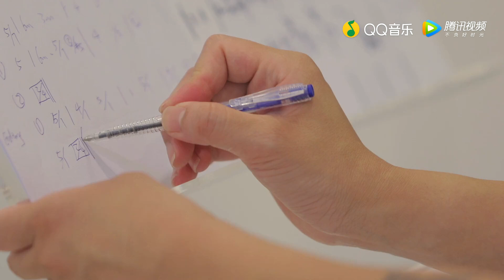【TFBOYS 十年一顾杂货铺】[170807]腾讯视频：2017 TFBOYS ALIVE FOUR 四周年演唱会彩排花絮[1080P]